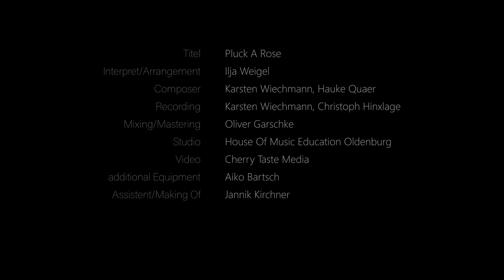Ilja Weigel - Pluck A Rose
Ilja Weigel spielt sein Arrangement basierend auf einer Komposition von Karsten Wiechmann und Hauke Quaer.
Wir durften Ilja Weigel während der Performance begleiten.
''Pluck A Rose" interpretiert er mit großem Gespür für das Thema.

Titel : Pluck A Rose
Interpret/Arrangement: Ilja Weigel
Composer: Karsten Wiechmann/Hauke Quaer
Recording: Karsten Wiechmann/Christoph Hinxlage
Mixing/Mastering: Oliver Garschke
Studio : House Of Music Education
Video : Martin Fitzke - Cherry Taste Media
Additionel Equipment: Aiko Bartsch
Assistent/Making Of: Jannik Kirchner